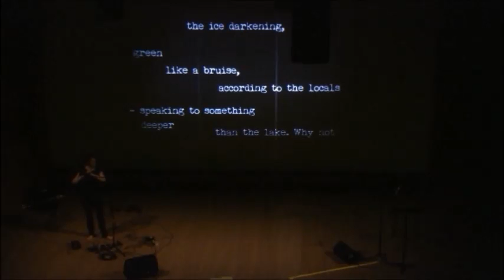Bemidji in Spring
Poetry by Sean Hill; Music created and performed by Julie Johnson (amplified flute, bass flute, and live looping pedals); Film and direction by D.J. Mendel
From live performance of "This Middle Place" premiered on Nov. 11, 2014 at MacPhail Center for Music in Minneapolis, MN